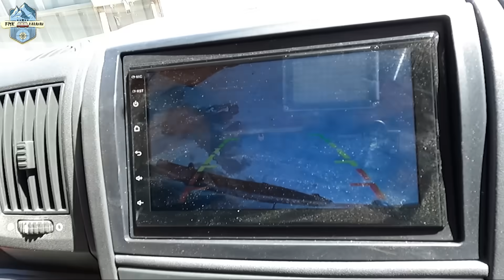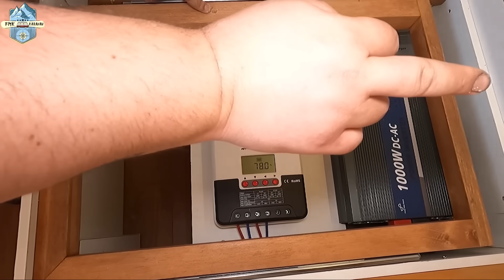Kiralık Karavan Tanıtımı 13m3 Fiat Ducato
FMK Karavan atölyesinde yapılmış 13m3 kullanışlı Fiat Ducato.

Eğer ki siz de karavan hayali kuruyorsanız, mutlaka atöliyemize bekleriz. Bilgi için 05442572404

Karavan yapım fiyatlarını merak ediyorsanız, aşağıdaki linkten istediğiniz donanımları ekleyerek kendi karavan fiyatınızı hesaplayabilirsiniz:

Bizi ziyaret etmek isterseniz, her zaman çayımızı içmeye bekleriz.
Adresimiz: Mimar Sinan Mahallesi Basra Caddesi Rasathane Sokak No:25 Sultanbeyli/İstanbul

 Karavan yaptırmak isterseniz veya Karavan satın almadan ben de karavan kiralayıp gezmek istiyorum derseniz wesitemize göz atabilirsiniz:

Bu kanal FMK Karavan imalat satış ve kiralama şirketinin kendi karavanlarını tanıttığı youtube kanalıdır.